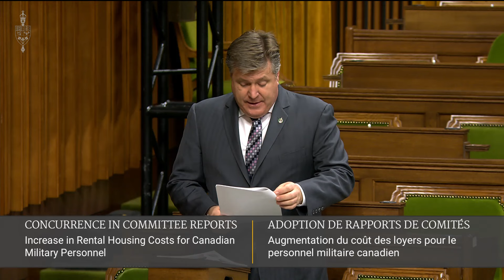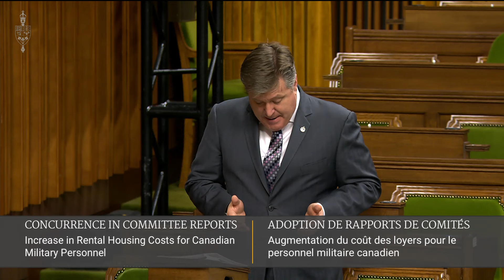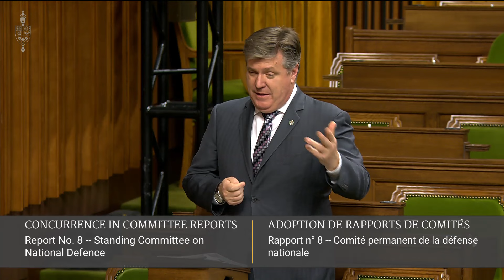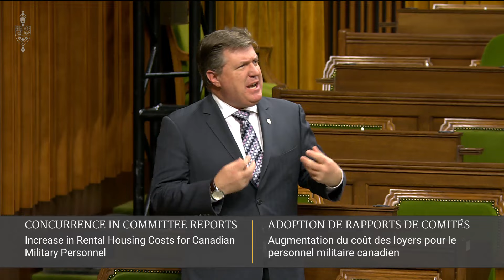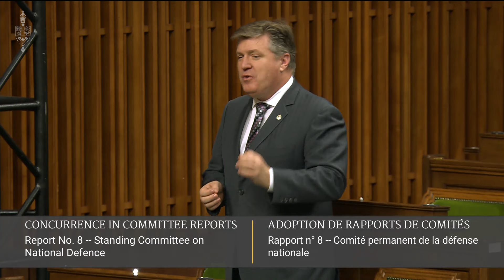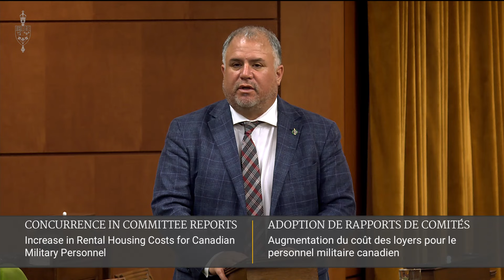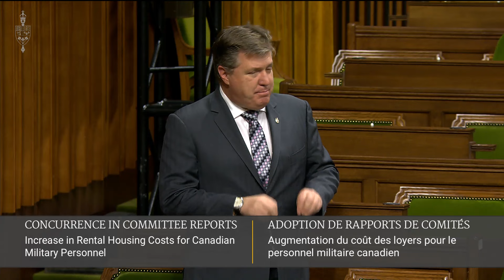Cancel the April 1st Rent Increase for CAF Base Housing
The Defence Committee called on the government to cancel the April 1 rent increase for base housing. There is a crisis of recruitment and retention in the Canadian Armed Forces (CAF). Like all Canadians, CAF members are struggling with the cost of living. Some are homeless. Now more than ever, we need to support our troops.